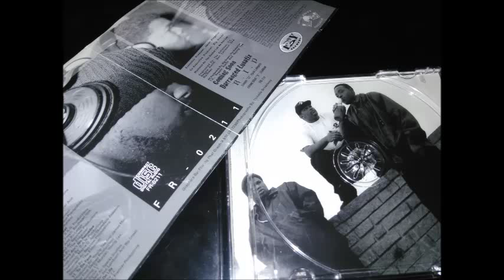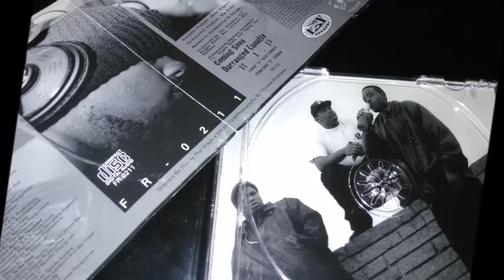2-11 feat Cougnut - ***Off Some Shit*** (1996) S.F. Bay CaLi G-Rap MObb ¤DoPe¤(HQ)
2-11 feat Cougnut : ***Off Some Shit***
(mixed by : The Enhancer)
[Felony Records 1996 / San Francisco, CA)